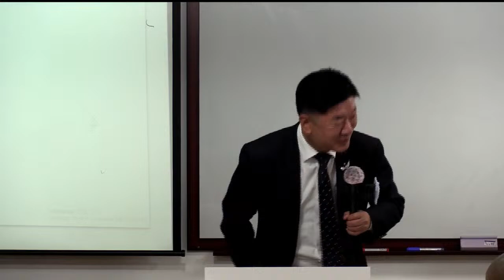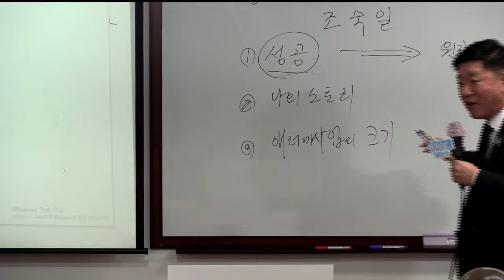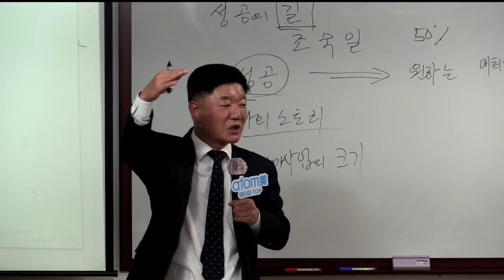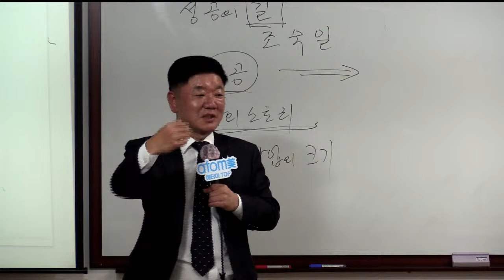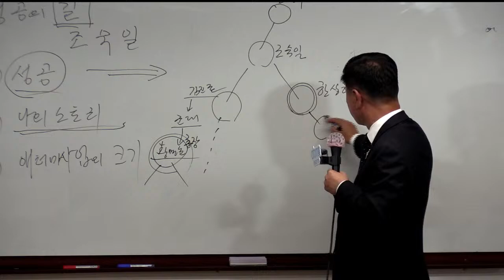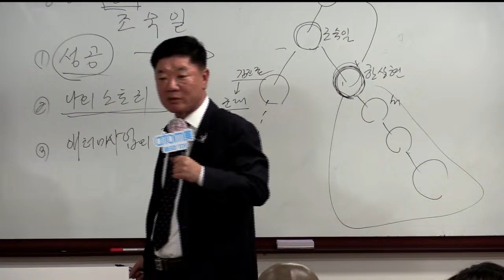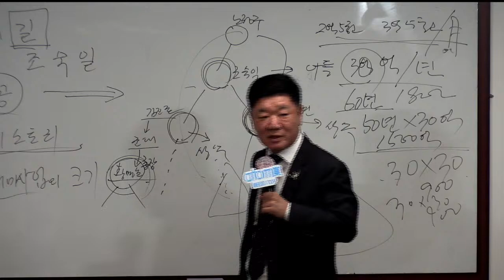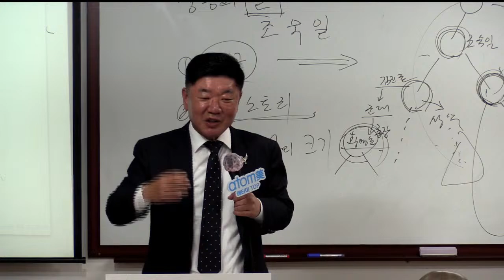TOP 연합 원데이(성공의길) 조숙일RM